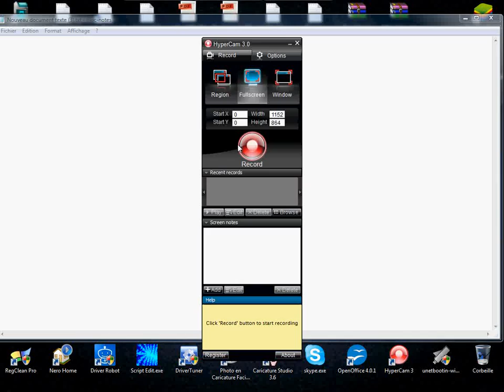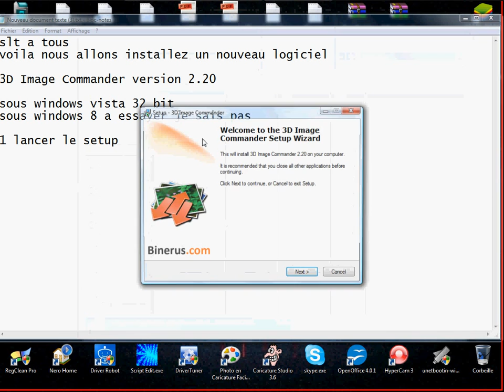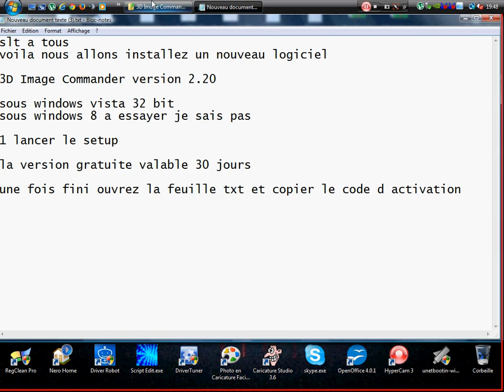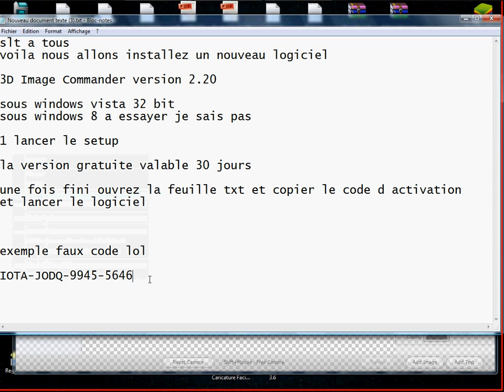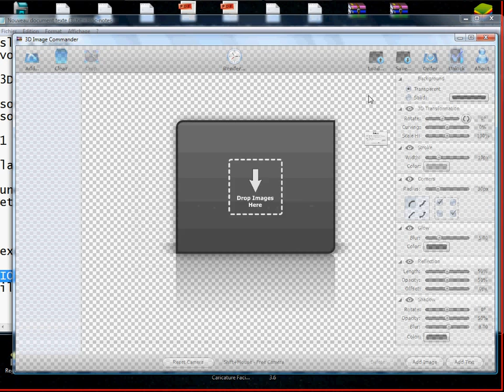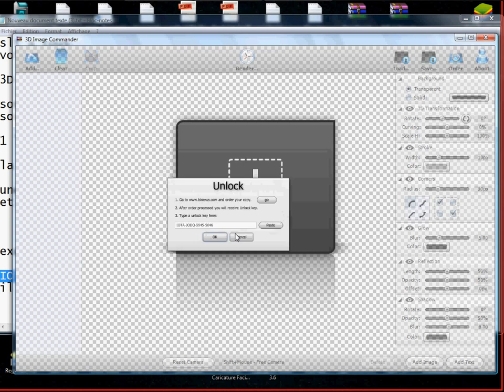3D Image Commander Activation LANKOU2976 ;)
installation et déblocage du logiciel avec serial